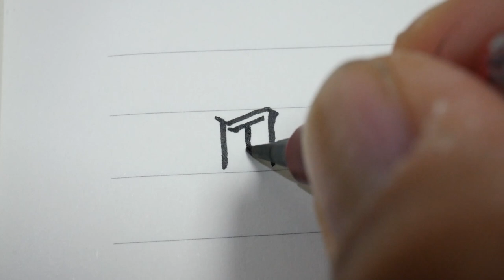ASMR 붓펜으로 일본어를 써봤어요 글씨 쓰는 소리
펜 : 쿠레타게 경필 붓펜 14호
노트 : 레토리카 양장 노트

Korean handwriting

감사합니다.

덕분입니다.